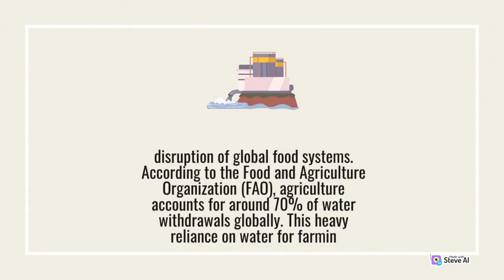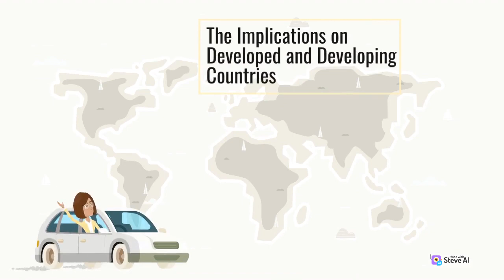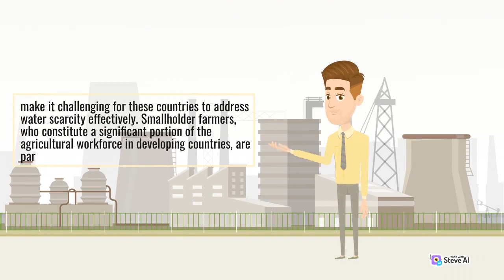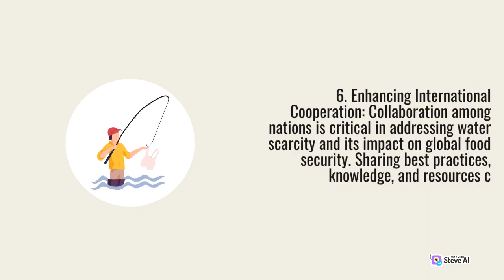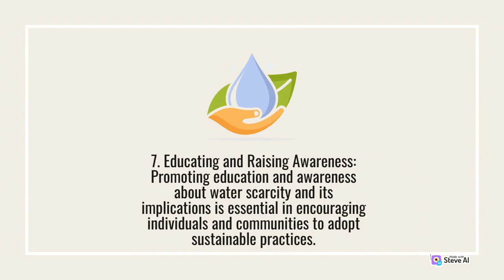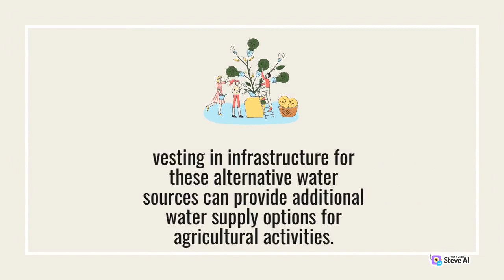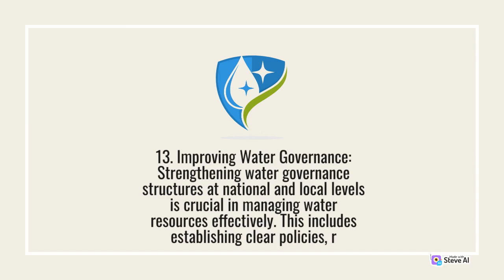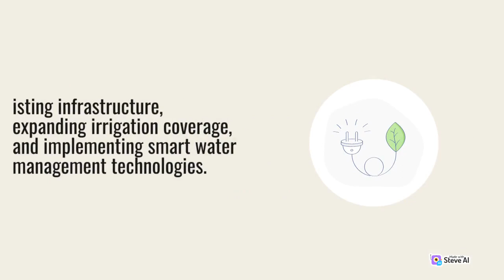Impacts of Water Scarcity | Affect Global Food Security | Water Scarcity danger | World Geography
Impacts of Water Scarcity
 Affect Global Food Security
 Water Scarcity danger
 World Geography

World Geography covers a wide range of topics related to countries and their geography. Viewers can expect immersive virtual tours that showcase breathtaking landscapes, natural wonders, and iconic landmarks.

Through its informative and visually captivating content, this YouTube channel transports viewers to different corners of the globe, fostering a greater appreciation for the beauty and complexity of our world.